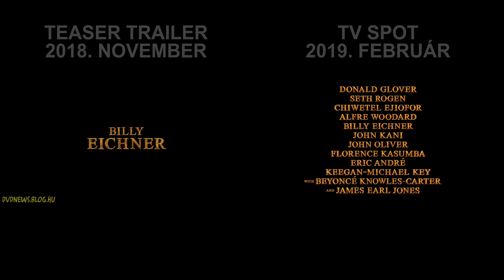Az oroszlánkirály (2019) - teaser trailer vs. tv spot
Hazai bemutató: 2019. július 18.